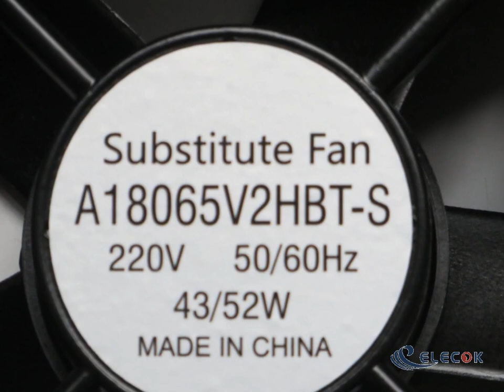SYM BANG A18065V2HBT-S 220V 50/60HZ 43/52W cooling fan with socket connection substitute